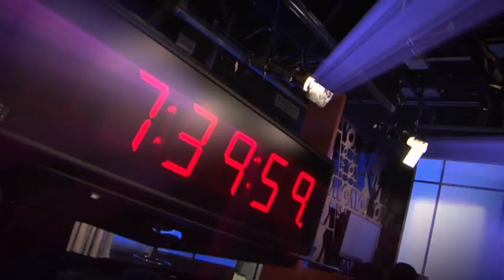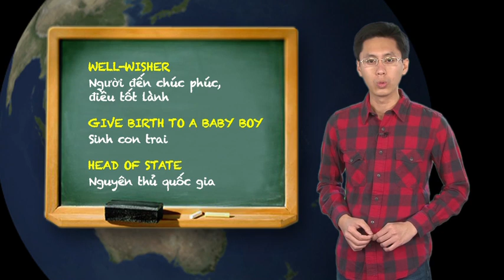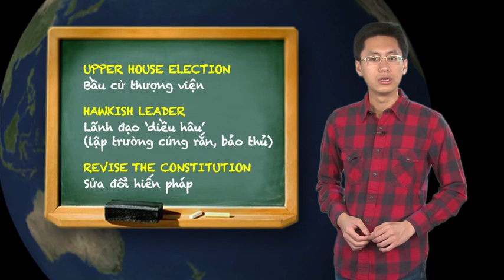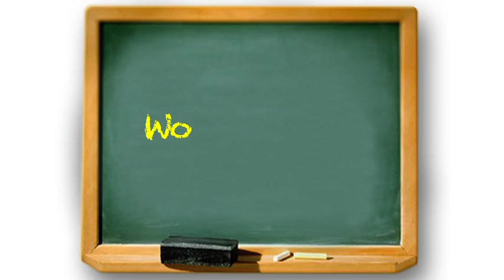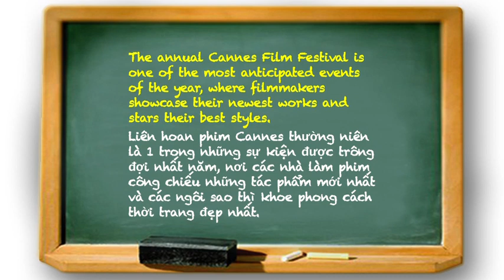Học tiếng Anh qua tin tức - Nghĩa và cách dùng từ Celebrate (VOA)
Luyện nghe nói và học từ vựng tiếng Anh qua video. Xem các bài học kế tiếp

CELEBRATE: ăn mừng, đón mừng một ngày hay một sự kiện quan trọng nào đó. Ngoài ra, CELEBRATE còn có nghĩa là ca ngợi, tôn vinh ai hay điều gì. Danh từ CELEBRATION vừa có nghĩa là hành động ăn mừng, vừa để chỉ một sự kiện được tổ chức để ăn mừng một điều gì đó, chẳng hạn như BIRTHDAY CELEBRATION.

Có nhiều dịp để người ta ăn mừng, chẳng hạn sinh nhật, ngày cưới hay một sự kiện trọng đại nào đó trong lịch sử. Những dịp như vậy được gọi là ANNIVERSARY. Người ta có thể đón mừng bằng những buổi tiệc tùng PARTY nếu sự kiện mang tính cách cá nhân và riêng tư. Những sự kiện với quy mô lớn và có sự tham gia của công chúng hay cộng đồng là FESTIVAL - 'lễ hội'.

Phần tiếng Anh:

It's a boy. And a future King. Crowds of well-wishers gathered outside Buckingham Palace in central London to celebrate the news that Prince William's wife Kate had given birth to a baby boy. The royal birth has provoked a frenzy of media coverage globally. The baby is expected to one day become the head of state of 16 countries, including Britain, Australia and Canada.

Prime Minister Shinzo Abe's ruling bloc is celebrating a decisive victory in Japan's upper house election, cementing Abe's grip on power and setting the stage for Japan's first stable government since 2006. The victory gives the hawkish leader a stronger mandate for his recipe to revive the economy. Critics worry Abe will concentrate on revising the post-war pacifist constitution and recast Tokyo's wartime history with a less apologetic tone.

North Korea is celebrating the 60th anniversary of the end of the Korean War, with performances of Arirang, believed to be one of the world's largest choreographed events. As many as one hundred thousand people sing, dance and perform gymnastics, all with remarkable synchronization. The annual celebration is a highlight of the North Korean cultural calendar. This year, performers wearing military uniforms re-enacted battles of the Korean War, which North Korea claims it won.

Dịch sang tiếng Việt:

Là con trai và là vị vua tương lai. Ðám đông những người chúc phúc đã tề tựu về bên ngoài Ðiện Buckingham ở trung tâm London để đón mừng tin Công nương Kate, vợ Hoàng tử William, đã hạ sinh một bé trai. Sự kiện này đã khiến truyền thông thế giới 'lên cơn sốt.' Dự kiến một ngày nào đó đứa bé này sẽ trở thành nguyên thủ quốc gia của 16 nước trong đó có Anh, Australia, và Canada.

Ðảng cẩm quyền của Thủ tướng Nhật Shinzo Abe đang ăn mừng chiến thắng quyết định trong cuộc bầu cử thượng viện ở Nhật. Chiến thắng này củng cố thêm quyền lực của ông Abe và mở đường cho một chính phủ bền vững đầu tiên của Nhật kể từ năm 2006. Chiến thắng cũng khiến ông Abe mạnh dạn thực hiện kế hoạch hồi phục nền kinh tế của mình. Những người chỉ trích lo ngại rằng ông Abe sẽ tập trung vào việc sửa đổi bản hiến pháp chủ hòa của Nhật Bản sau Thế chiến thứ 2 và sẽ bớt giọng điệu tạ lỗi về lịch sử chiến tranh của Nhật Bản.

Bắc Triều Tiên đang đón mừng kỷ niệm 60 năm kết thúc chiến tranh Triều Tiên với những buổi trình diễn Arirang, được cho là một trong những sự kiện được dàn dựng lớn nhất trên thế giới. Tới một trăm ngàn người ca hát, nhảy múa và biểu diễn thể dục với sự đồng bộ đáng kinh ngạc. Buổi lễ kỷ niệm hàng năm này là sự kiện nổi bật trong những hoạt động văn hóa của Bắc Triều Tiên. Năm nay, những người biểu diễn mặc trang phục quân sự tái hiện lại những trận đánh trong chiến tranh Triều Tiên mà Bắc Triều Tiên tuyên bố là mình giành chiến thắng.